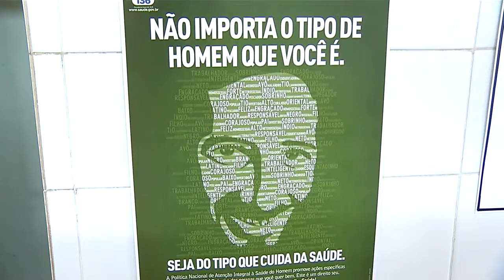Meio Norte: Ações querem atrair homens para unidades de saúde em THE